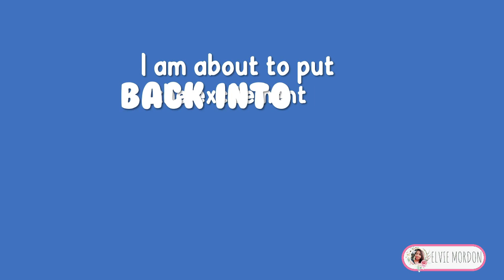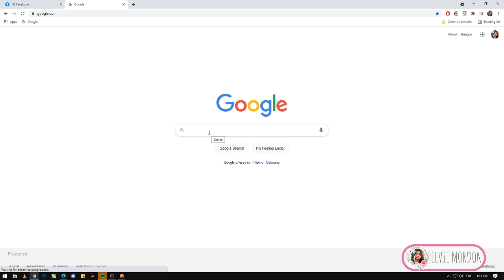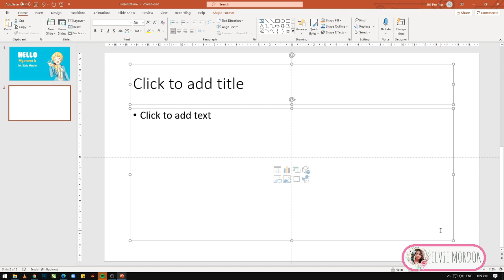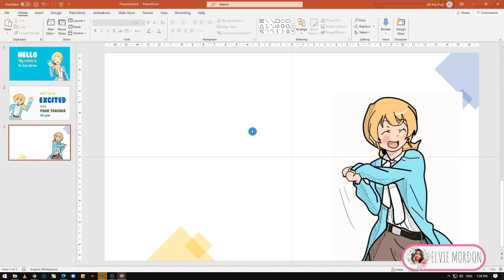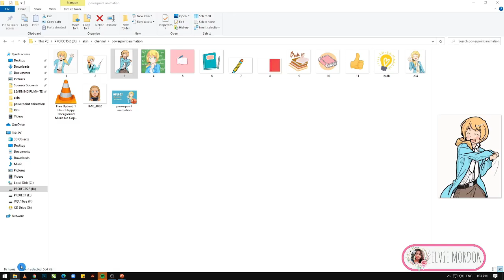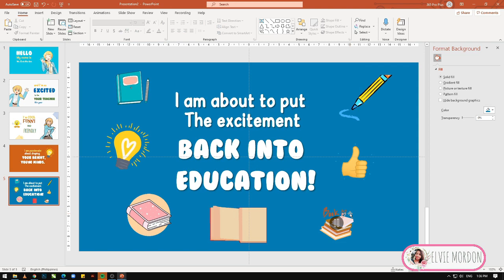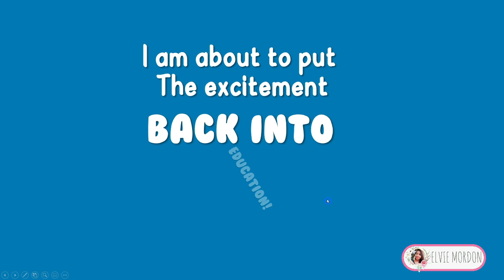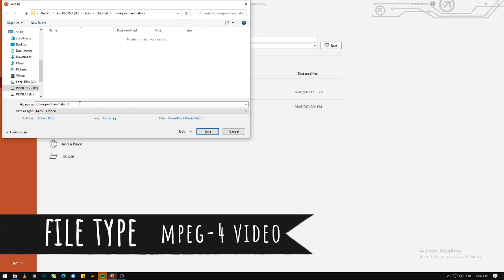How I created my Animated Video Introduction with PowerPoint| Tutorial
Learn how I created my animated video introduction using PowerPoint. We can use this for our presentation or virtual class introduction. If you want to have the softcopy of this PowerPoint to edit your Introduction or presentation, you can comment your e-mail add below.

Content:
0:00 - Intro
01:10 - Layout your Presentation
02:00 - How to get gif images
03:00 - Continuation of layout
05:30 - Add slide to layout
10:42 - Add Animation
13:15 - Add Transition
13:40 - Add background Music for your Slides
15:14 - Save as Video